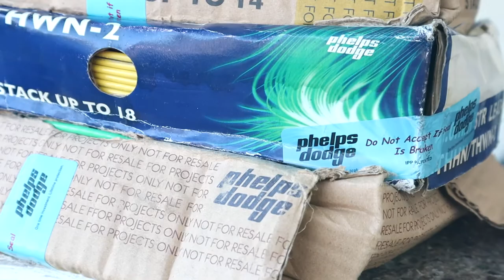TATAK PD - William Garcia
“Naka experience kami gumamit ng ibang brand. Ito ay madaling masunog maputol o mangitim. Ito ang sanhi ng sunog na lagi sinasabing electrical fault.
Nirerecommend ang phelps dodge dahil ito ay quality at 99% virgin copper and never pa kami nasunugan o nagka electrical fault"

Iilan lamang ‘yan sa mga nabanggit ng Registered Electrician na si Sir William Garcia kung bakit buo ang tiwala niya sa Phelps Dodge.
‘Yan ang tunay na Tatak Phelps Dodge!

TATAK PD is a program of Phelps Dodge Philippines. This program aims to highlight what our customers say and why it matters. Phelps Dodge has been in the local wires and cables market for over 60 years making the brand locally and globally known for it's performance, reliability, safety and durability. Find out more about Phelps Dodge Philippines and our products right